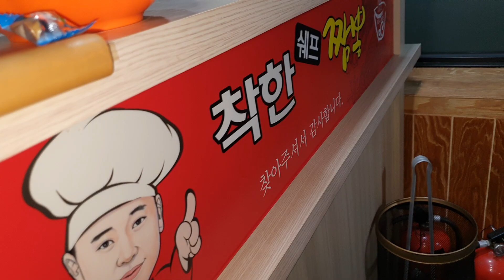도깨비 짜장면 꼽배기 한그릇 태백 소도동 착한 쉐프 중화요리 갠잖아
도깨비 짜장면 한끼 꼽배기 태백시 착한쉐프
늦은한끼 때웠다!